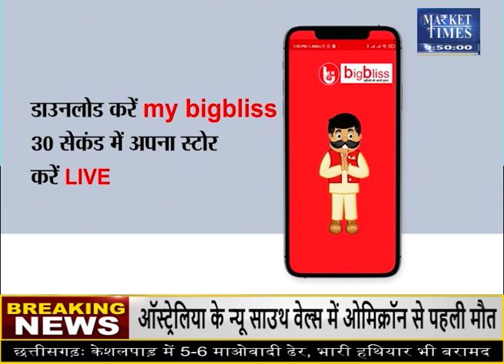सोयाबीन रोकें या बेचें ? Market Times TV